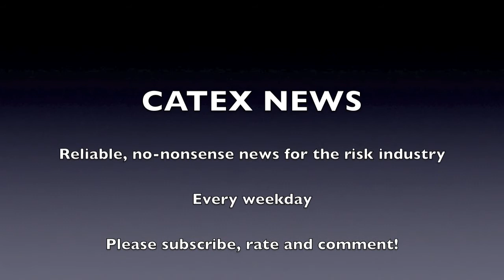CATEX News for Friday August 9th 2013